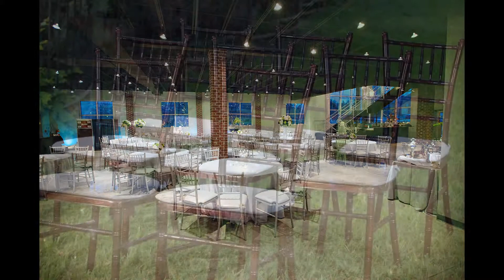Chiavari chairs, The chairville